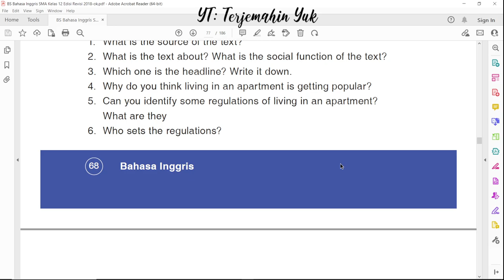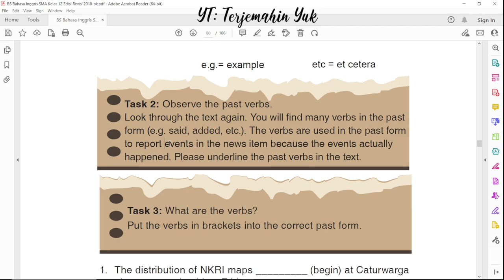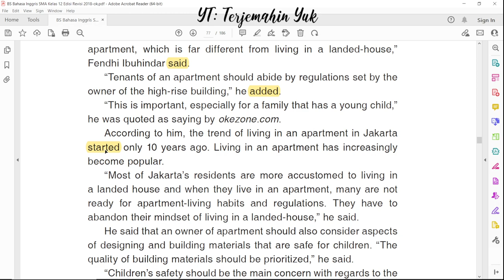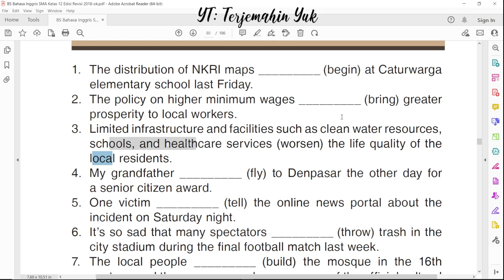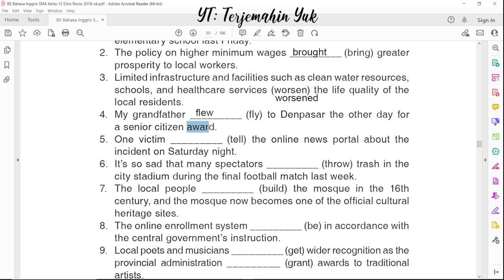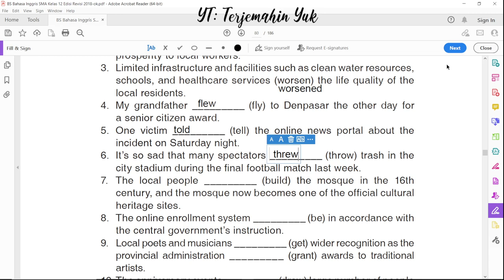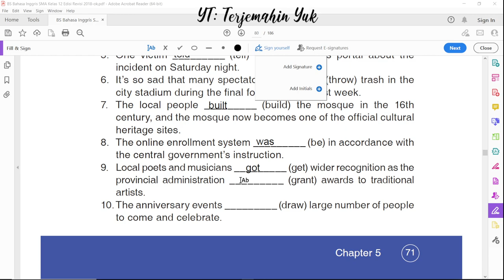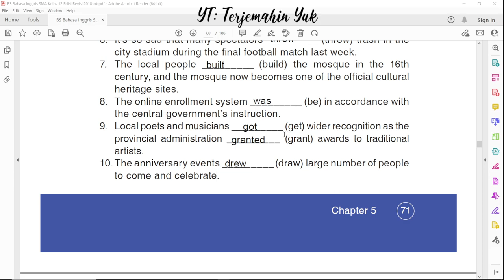Hal. 71 kelas 12 Terjemahan Buku Bahasa Inggris SMA Kurikulum 2013 Revisi 2018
Diperintahkan untuk melihat kembali teks bacaan tentang Tenants Advised to Obey Regulations on Apartment dan mencari kata kerja atau verb berbentuk Past.

Task 2: Observe the past verbs.
Look through the text again. You will find many verbs in the past form (e.g. said, added, etc.). The verbs are used in the past form to report events in the news item because the events actually happened. Please underline the past verbs in the text.

Pada Task 3 tugasnya adalah mengisi bagian yang masih rumpang dengan kata kerja Past yang ada di dalam kurung.
1. The distribution of NKRI maps _________ (begin) at Caturwarga elementary school last Friday.
2. The policy on higher minimum wages _________ (bring) greater prosperity to local workers.
3. Limited infrastructure and facilities such as clean water resources, schools, and healthcare services (worsen) the life quality of the local residents.
4. My grandfather _________ (fly) to Denpasar the other day for a senior citizen award.
5. One victim _________ (tell) the online news portal about the incident on Saturday night.
6. It’s so sad that many spectators _________ (throw) trash in the city stadium during the final football match last week.
7. The local people _________ (build) the mosque in the 16th century, and the mosque now becomes one of the official cultural heritage sites.
8. The online enrollment system _________ (be) in accordance with the central government’s instruction.
9. Local poets and musicians _________ (get) wider recognition as the provincial administration _________ (grant) awards to traditional artists.
10. The anniversary events _________ (draw) large number of people to come and celebrate.